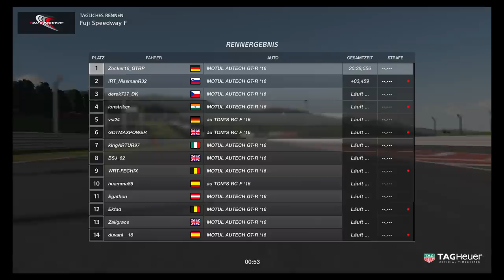GT Sport - Weekly Race Fuji Speedway - My Best Race of the Day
My best race of the day in GT Sports Weekly Race C on Fuji Speedway.
Starting from 3rd position in a very strong field including the Top 10 drivers IRT_NissmanR32 and derek737_DK.

Car: Nissan Motul GT-R Gr.2

Settings:
Transmission - Manual
Traction Control - Off
ASM - Off
Countersteering Assistance  - Off
ABS - Default

Wheel Settings:
SEN: 72
FF: 100
SHO: 0
ABS: Off
LIN: Off
DER: Off
DRI: 0
FOR: 100
SPR: 100
DPR: 100
FEI: 0